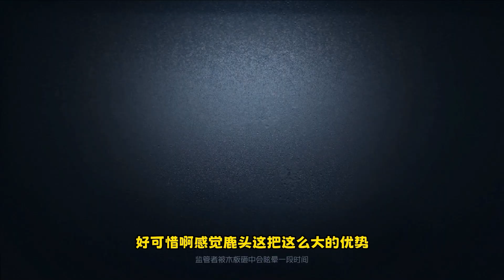第五人格：秒倒+鹿头地下室，这把能走一个不错了！求生：谢谢你